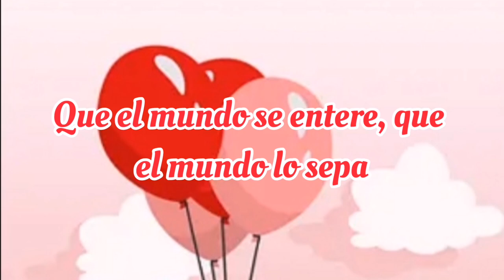Eres Todo lo Que Soñé y este Vídeo es para ti❤️